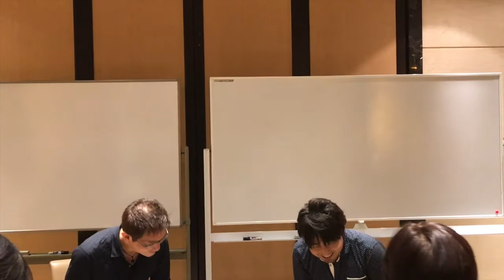浜岡 範光さん紹介